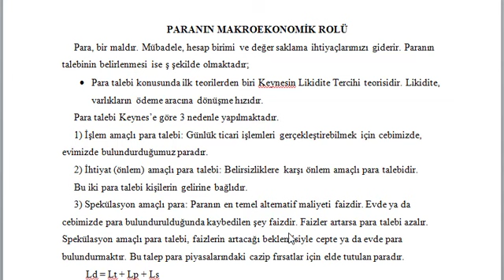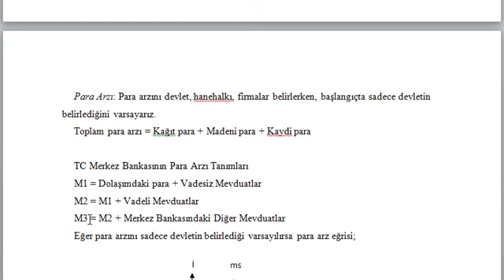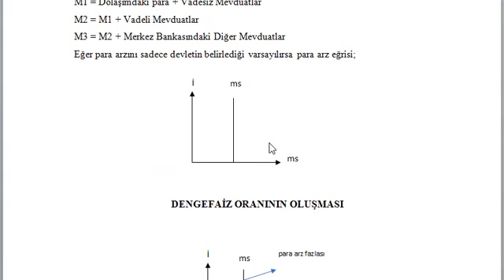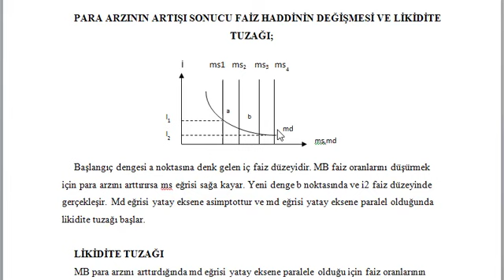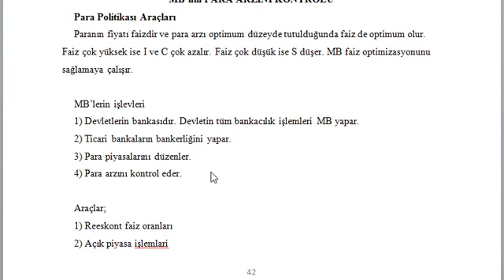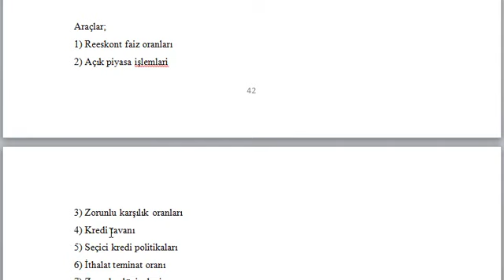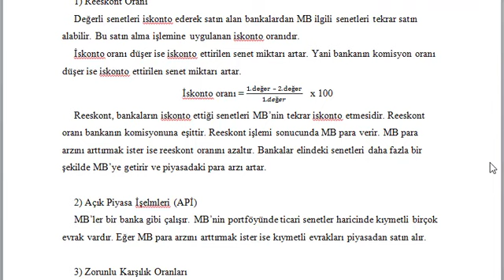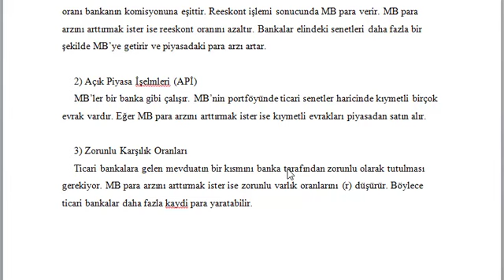İktisada Giriş II: 15. Ders FAİZ ORANLARI VE PARA POLİTİKASI